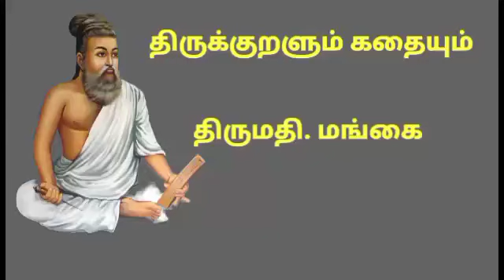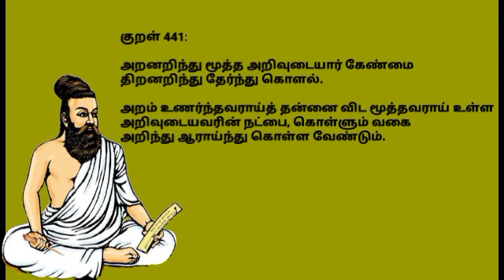நட்புகளின் குரல் : Story by Mangai Aunty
நட்புகளின் குரல்:  Story from Panchatantra by Mangai Aunty
Editing: Krishna Lakshmi Suresh